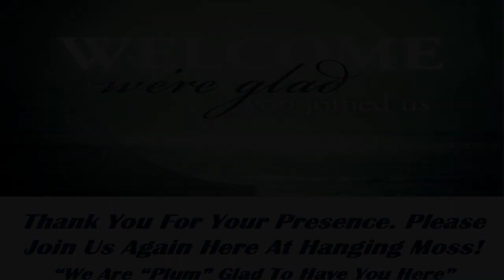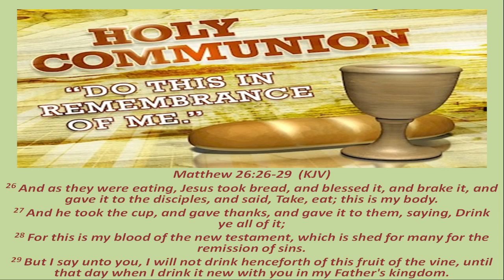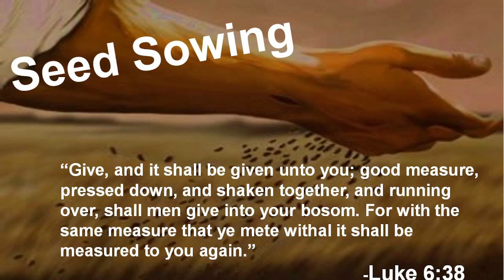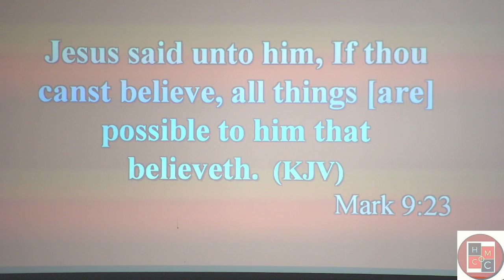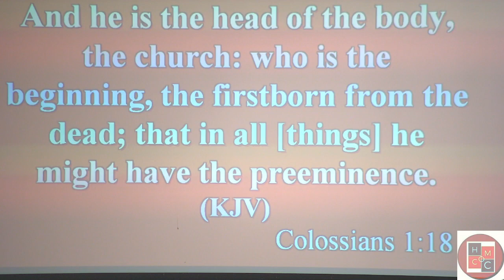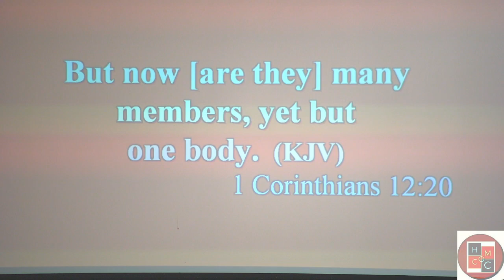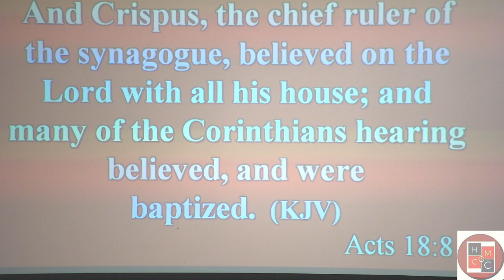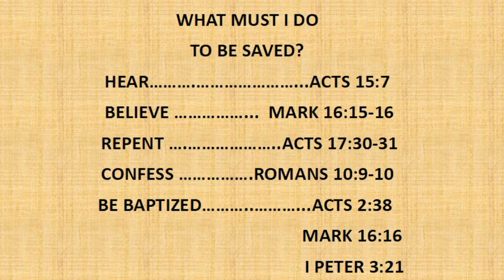Sunday Morning Worship Service 1/15/23